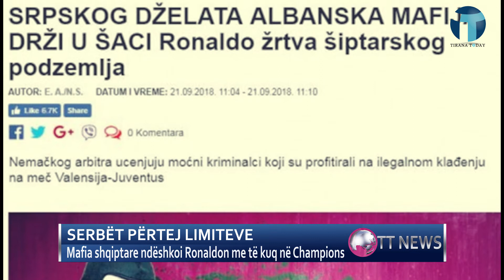Edicioni ora 14:00 Datë 24.09.2018 Për lajme të tjera klikoni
Tirana Today - Edicioni ora 14:00 Datë 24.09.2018 Për lajme të tjera klikoni